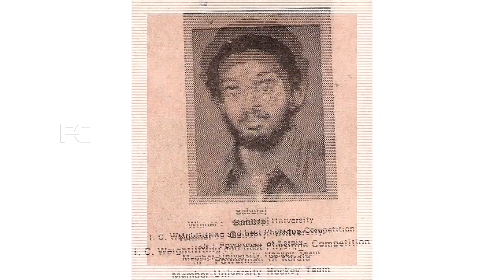ബാബുരാജ് കൊലക്കേസ് പ്രതിയായായിരുന്നെന്ന് വാണിവിശ്വനാഥ് | vani said baburaj was a convict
watch ബാബുരാജ് കൊലക്കേസ് പ്രതിയായായിരുന്നെന്ന് വാണിവിശ്വനാഥ്  vani said baburaj was a convict